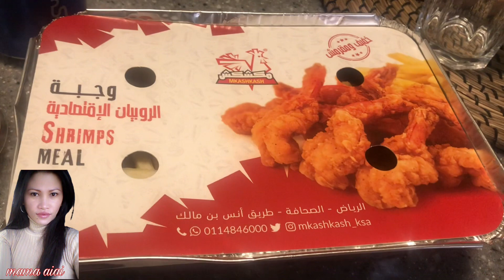Real MUkbang my favorite fast food ng may biglang dumating enjoy ang gulo talaga pag anjan bff berna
enjoy lang always iwas stress love to eat always put smile with your face another great memories to reminisce someday